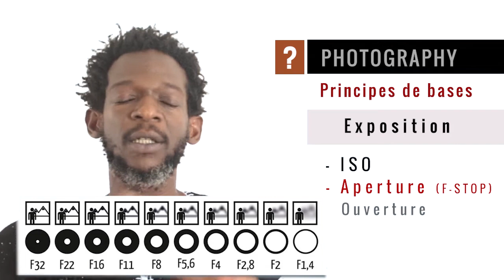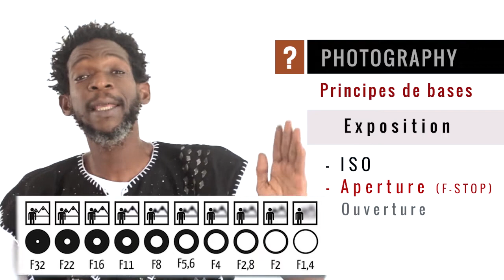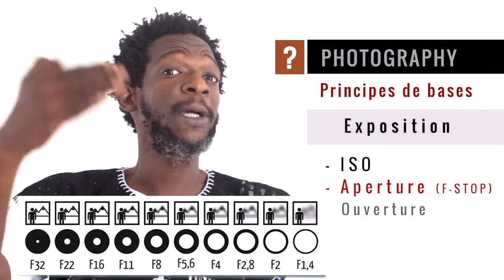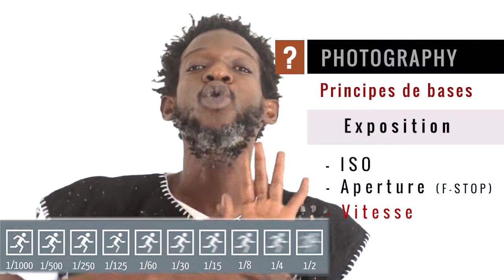Photographie pour Débutants : Guide Complet des Principes de Base (wolof)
Vous avez récemment acquis un appareil photo et vous voulez commencer à explorer le monde passionnant de la photographie ? Cette vidéo est votre guide complet pour les principes fondamentaux de la photographie, conçu spécialement pour les débutants.

📸 Dans ce tutoriel, nous couvrons tous les éléments essentiels :

Xam sa appareil photo : Apprenez à connaître votre appareil photo et ses fonctionnalités.
Doxaline bi : Comprenez la notion de composition et de cadrage pour créer des images captivantes.
Triangle d'exposition (iso, ouverture, vitesse) : Découvrez comment maîtriser l'exposition de vos photos.
Lumière : Explorez les différentes sources de lumière et leur impact sur vos clichés.
Traitement : Apprenez les bases du traitement photo pour améliorer vos images.
Fichier photo : Comprenez les différents formats de fichiers et leur utilité.
Publication : Découvrez comment partager vos créations avec le monde.
✨ Que vous souhaitiez photographier la nature, les portraits, ou l'architecture, ce guide vous donne les compétences nécessaires pour commencer votre voyage photographique en toute confiance.

Préparez-vous à explorer le monde de la photographie avec ce guide complet pour les débutants. Votre aventure photographique commence ici !

Chapitres:
00:00 : intro
01:16 : Xam sa appareil (connaitre son appareil)
03:30 : Doxaline appareil (fonctionnement de l'appareil photo)
05:36 : Cadrage ak Composition (cadrage et composition)
10:24 : Exposition (iso, vitesse, ouverture)
17:45 : Lumiere ak couleur
19:34 : Format Fichier photo
21:30 : Traitement
30:30 : Publication
30:35 : Conclusion